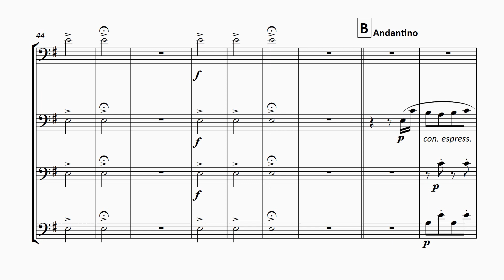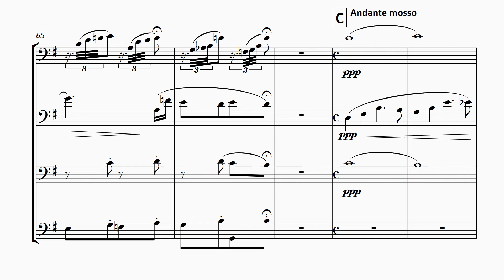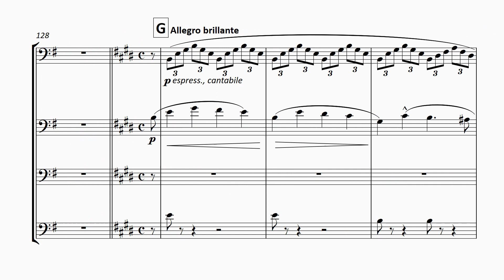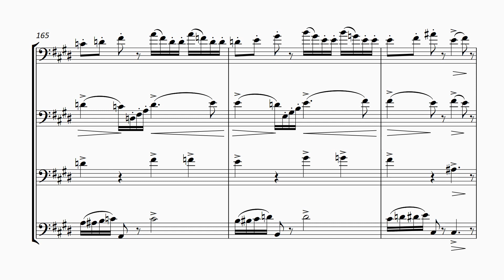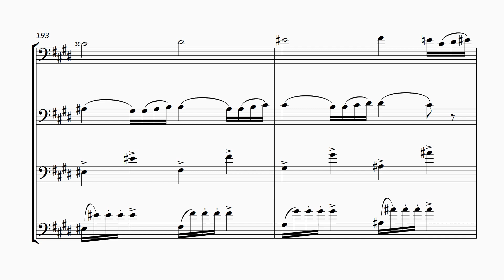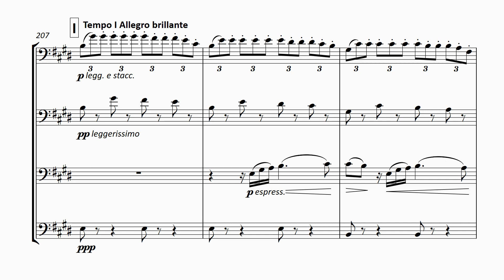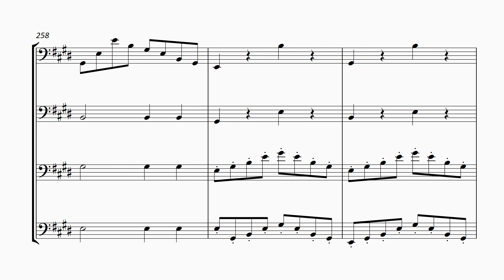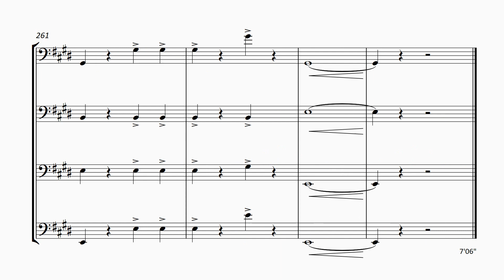FM1137 Verdi Baker Forza del Destino LW